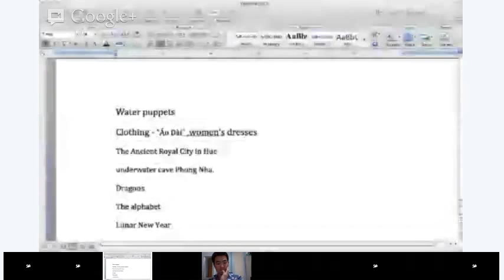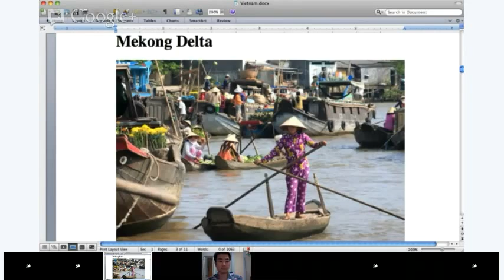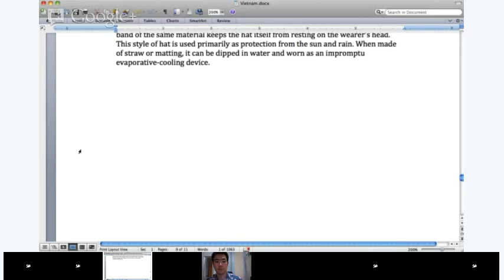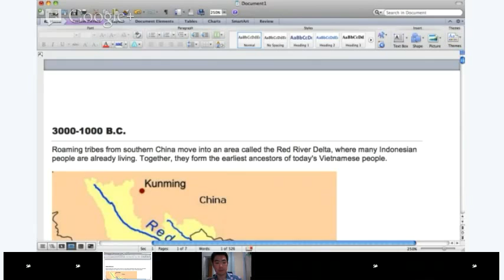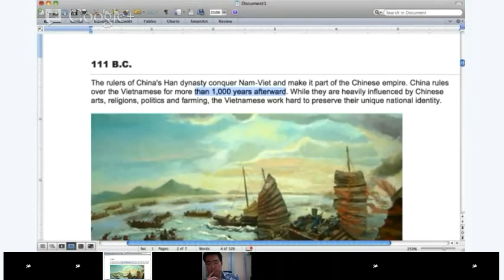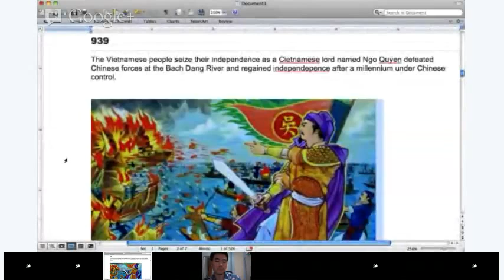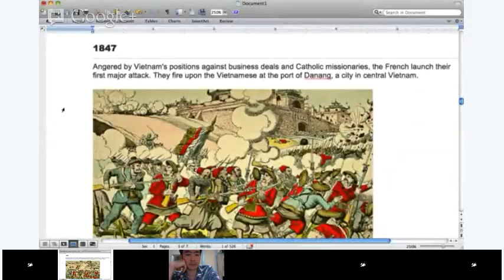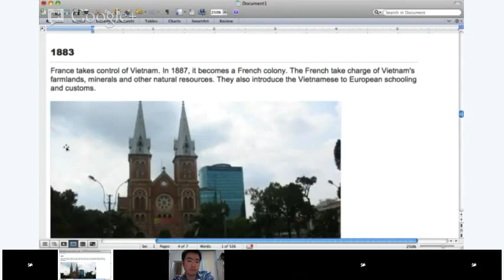English Class: World Geography and History